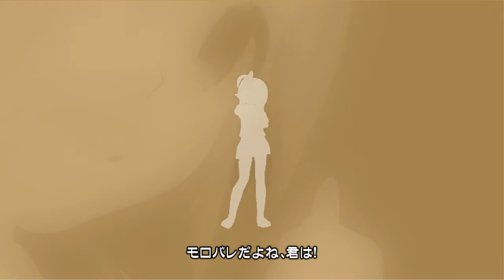あぶり出しの季節．．．お困りの人々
Key = Fm (Ab転調),Tempo = 135bpm
【VOCALOID4/3】
 VY1V4(Normal-Powerクロスセンシス・グロウル)
 VY1V4 ピッチスナップモード(Normal-Powerクロスセンシス・グロウル)
 初音ミクV3(Dark-Solidクロスセンシス)
 WIL V3

Invisible writing revealed by applying heat.
.They regard it as inconvenient.